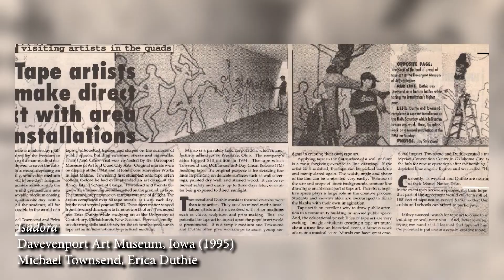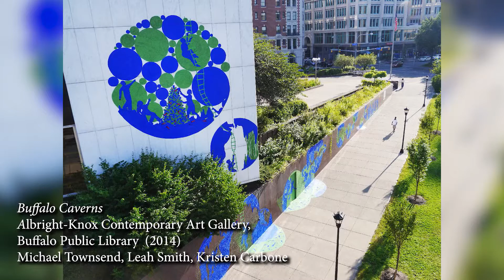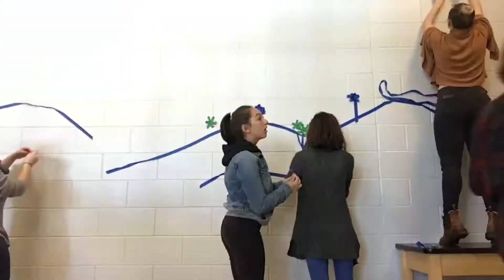PCN Tape Art Silver Lake High School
PCN PACTV Community News Tape Art Silver Lake High School

Our educational program in Kingston brings us this next story…..The Tape Art movement originated in Providence, Rhode Island in 1989 in the form of large-scale, collaborative drawings created in public spaces. The original Tape Art Crew continues to pioneer and evolve this medium and over the last 28 years they have produced over 500 public works and thousands of smaller drawings in locations around the globe. They also work with groups of students to create collaborative murals, as they will did with art students of Silver Lake Regional High School of Kingston.